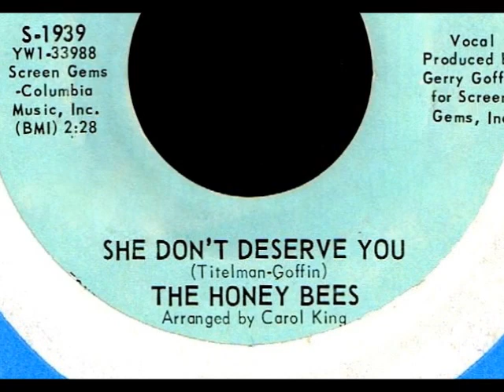Honey Bees - SHE DON'T DESERVE YOU (1964)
In this configuration, lead vocals are supplied brilliantly by Margaret Ross with background vocals by Dorothy Jones and Darlene McCrea.  From the magic musical combination of Russ Titelman and Gerry Goffin, yet another of their timeless Girl Group masterpieces with a wonderful arrangement by Carole King that whether or not intentional, is similar to the hit making style of the Supremes who had just recently hit the top of the charts with 'Where Did Our Love Go' and 'Baby Love'.  The tune would be issued on the Fontana label rather than the groups home label, Dimension, and credited to the Honey Bees (Incidentally, a follow-up Goffin & King Fontana disc by the Honey Bees entitled, 'Some Of Your Lovin' b/w 'You Turn Me On Boy' showcased the vocals of the Orchids and not the Cookies).